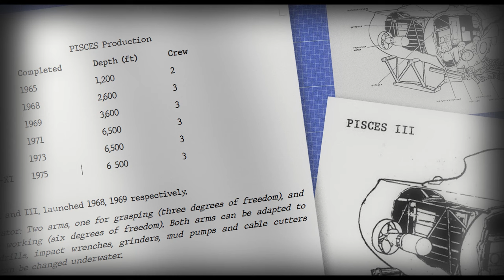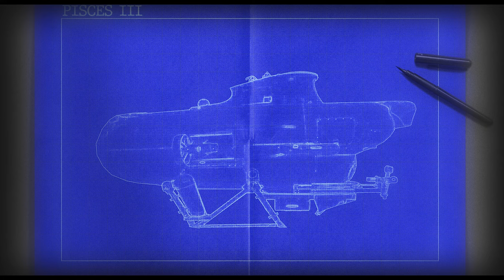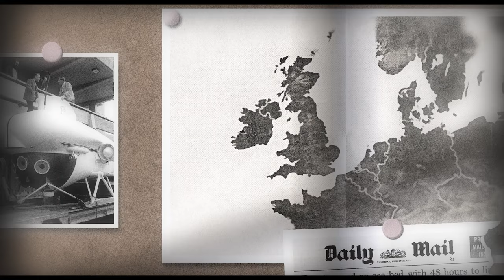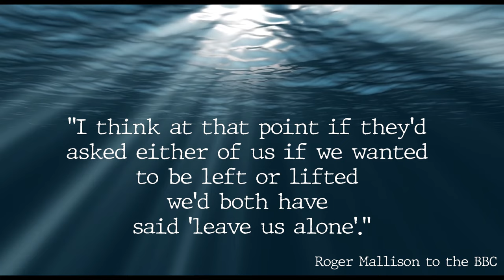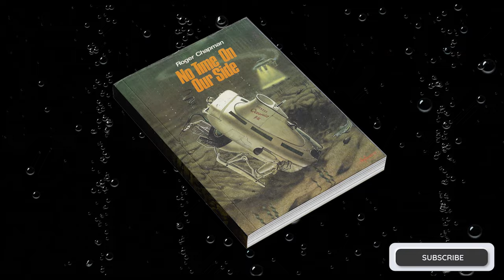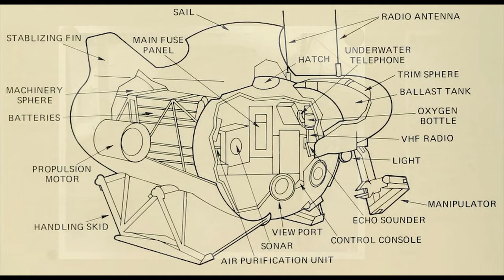The Pisces III Accident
In this video we will look into the case of the Pisces III Incident, the deepest underwater rescue ever achieved.

SOURCES:
The videos/images in this video are works created for the video, in the public domain or can be found on sites like Wikimedia, Unsplash, Pixabay or Pexels linked below:
0:00 Intro
1:15 Submersible
2:39 Dive Begins
4:11 Accident
7:49 Rescue operations
12:51 Rescue
15:56 Looking Back